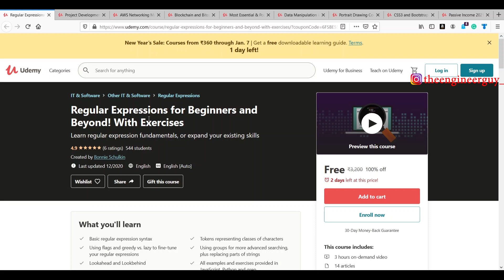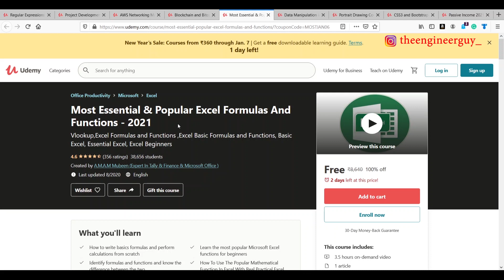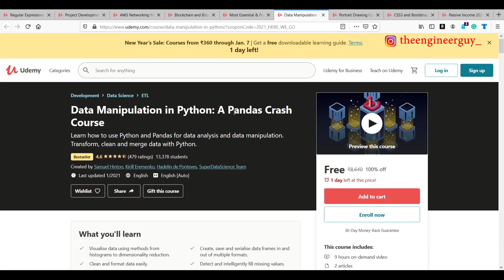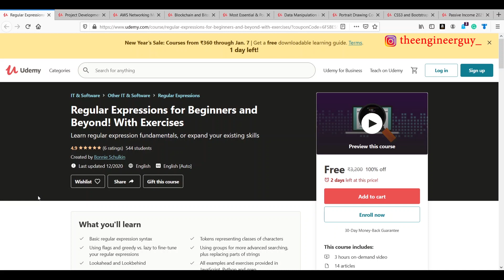Get Udemy Premium Course For Free | Udemy Free Courses with Certificate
Courses:

1. Regular Expressions for Beginners

5. Most Essential & Popular Excel Formulas And Functions

6. Data Manipulation in Python: A Pandas Crash Course

8. CSS3 and Bootstrap for Absolute Beginners

About Me:
Hi Everyone,